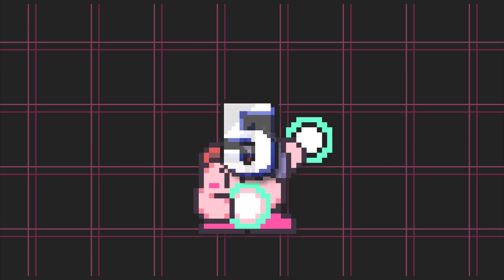[L R1 M2] Thrash Rating!!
Sources:
* Deltarune - Thrash Rating [Rouxls - Deltarune]
* Mother 3 - Fate [Kirby - HAL, psychics; Pawn - chance]
* Kirby's Return to Dream Land - Grand Doomer [Kirby - HAL]
* Madonna - Sorry [Pawn - apologies]
* Daft Punk - Get Lucky [Pawn - chance]
* The Killers - Lightning Fields [Kirby - PSI elements]
* And thee Winnere is...!
* ESP Kirbye!!
* VOTES: 93 to 49